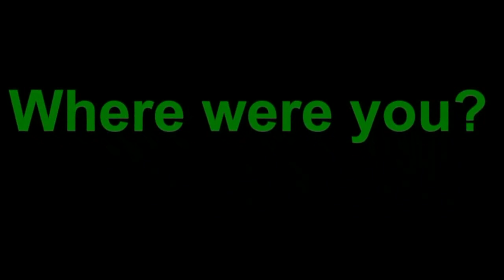F-M Class of 1982 30th Reunion Promo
F-M Class of 1982 30th Reunion Promo. Fayetteville Manlius High School's class of 1982, the Greatest Class ever to Graduate, presents reunion 2012.